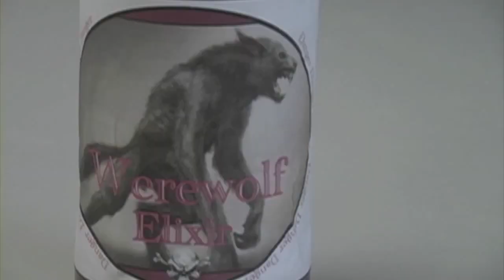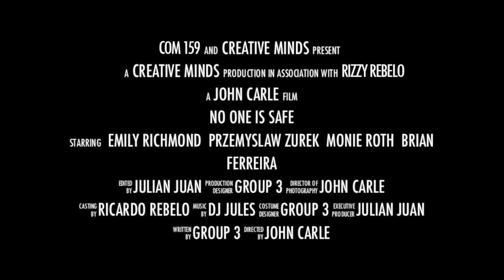NO ONE IS SAFE TRAILER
school project for a horror film trailer